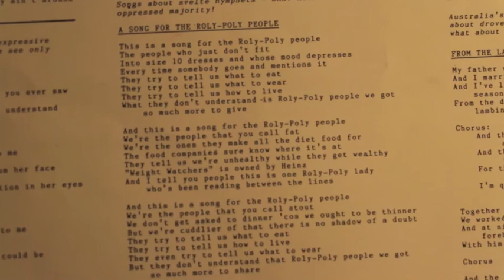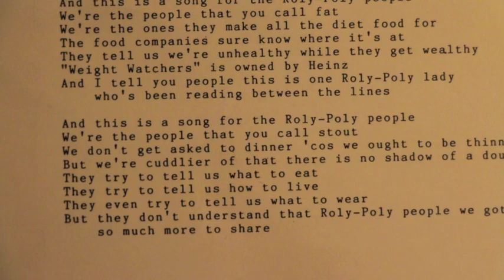Song for The Roly-Poly People - Judy Small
Judy Small - Ladies & Gems
(Crafty Maid) 1984